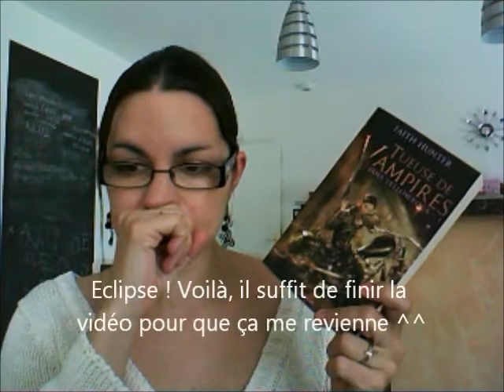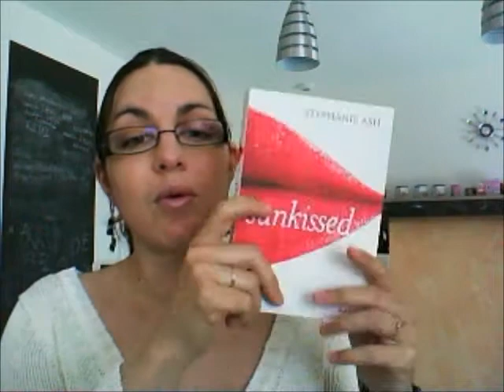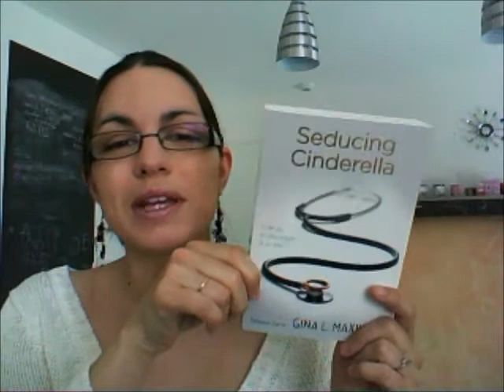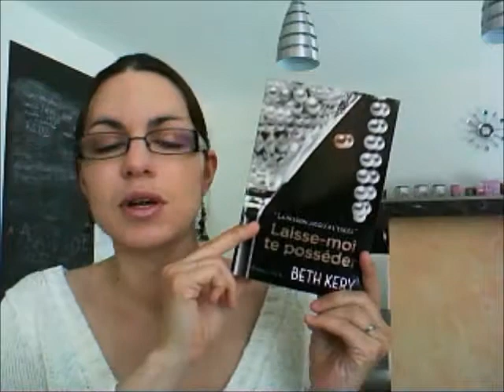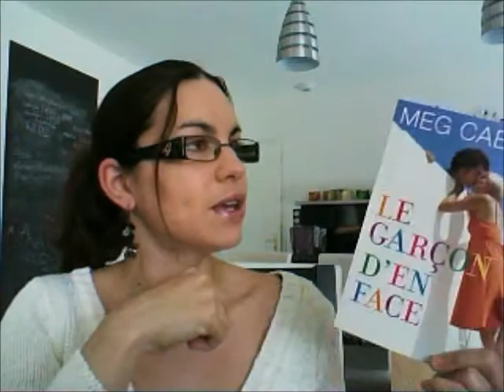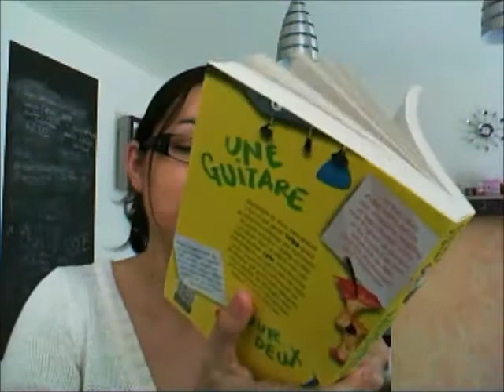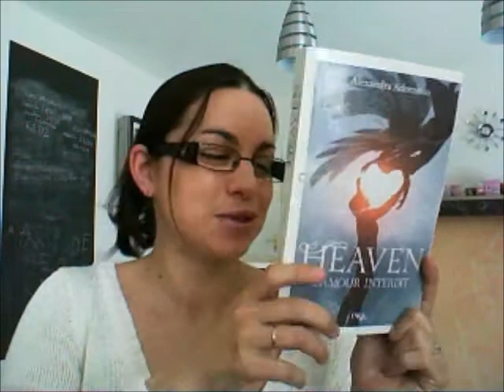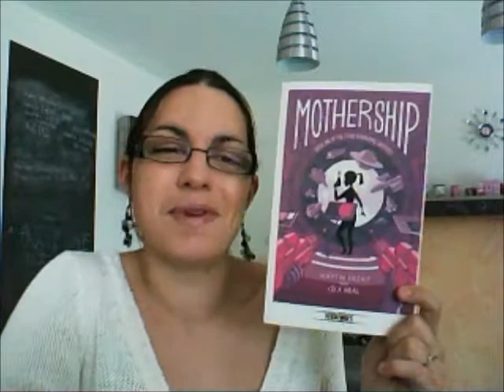In My Mailbox Mi-Mai/Mi-Juin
Nouveaux arrivants sur mes étagères !!!